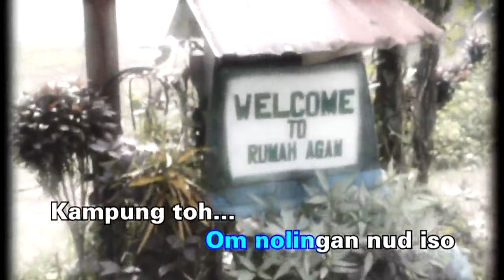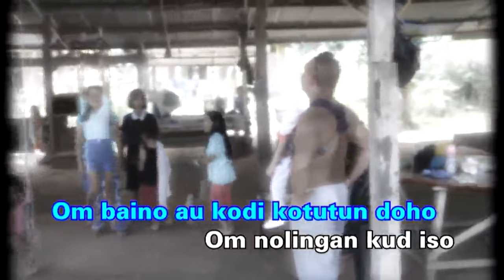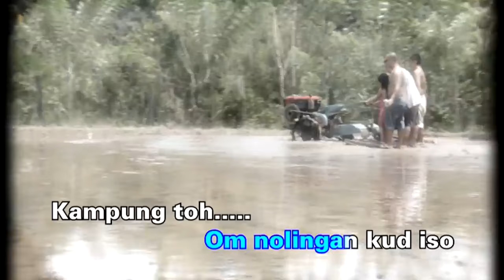(Bolotikon Karaoke) Iso Kampung Toh (Francis Landong) Karaoke Cover Video with Family & Friends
July Birthday Fun Day at Kampung Bolotikon - Part 2
Iso Kampung Toh - Francis Landong